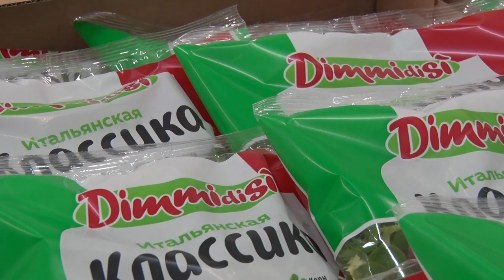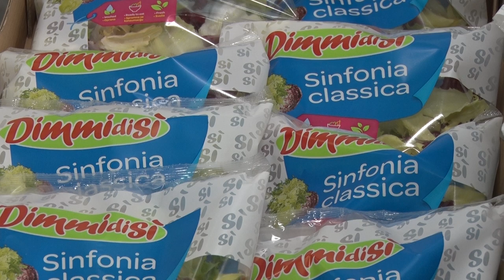La linea verde - Srbija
Zašto je kompanija "La linea verde" lider u proizvodnji i preradi svežih salata otkrili su nam Ivona Miladinović, Robert Milinski i Branislav Reljin.
Facebook : Farma emisija o poljoprivredi